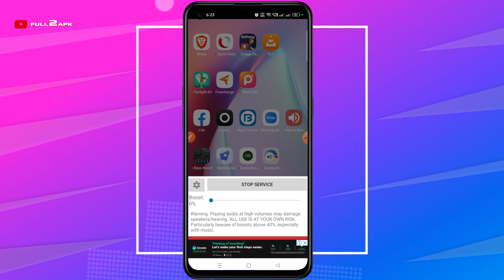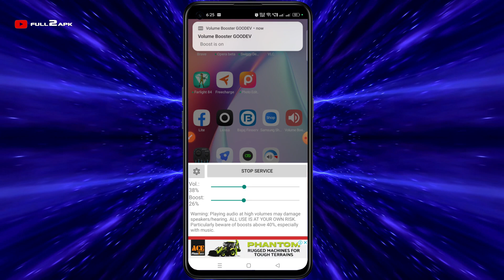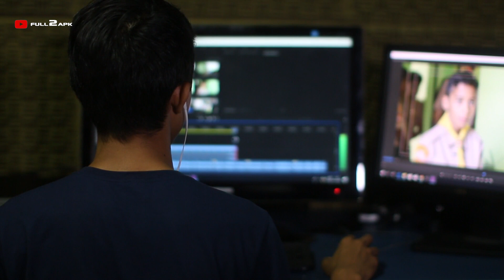Best Volume Booster In 2023 | 2023 Best Volume Booster App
Welcome to this YouTube video description for "Android Best Volume Booster in 2023." In this article, we will explore the top volume booster apps for Android devices that can enhance your audio experience to new heights. Whether you enjoy listening to music, watching videos, or playing games on your Android device, having a volume booster can significantly improve the sound quality and overall user experience. So let's dive in and discover the best volume booster options for your Android device!

1. Why Do You Need a Volume Booster?
If you often find yourself struggling to hear your favorite songs or videos on your Android device, a volume booster can be a game-changer. These apps are designed to amplify the volume output of your device beyond its default settings, allowing you to enjoy media content with enhanced clarity and volume. With a volume booster, you can overcome limitations in sound quality and achieve a more immersive audio experience.
2. Top Android Volume Boosters for 2023
2.1 Volume Booster GOODEV
Volume Booster GOODEV is a popular volume boosting app available for Android devices. It provides a simple and user-friendly interface, allowing you to increase the volume of your device with just a few taps. The app works by adjusting the equalizer settings and amplifying the audio output. With Volume Booster GOODEV, you can boost the volume of your music, videos, and calls to enjoy them at their fullest.
2.2 Precise Volume
Precise Volume is another excellent volume booster app for Android users. This app offers a wide range of customization options, allowing you to fine-tune the audio settings according to your preferences. With Precise Volume, you can control the volume levels of individual apps, adjust the volume balance, and apply various audio effects. It's a versatile tool that empowers you to optimize your audio experience to perfection.
2.3 Equalizer FX
If you're looking for a volume booster with advanced equalizer features, Equalizer FX is a great choice. This app not only enhances the volume output of your device but also provides an extensive range of audio equalizer presets. You can adjust the equalizer settings manually or choose from pre-defined profiles to enhance specific genres or audio types. Equalizer FX gives you complete control over your sound, making it ideal for audiophiles.

FAQs
1. What is the best volume booster app for Android in 2023?
The best volume booster app for Android in 2023 can vary depending on personal preferences and specific device requirements. However, some popular options include Volume Booster GOODEV, Precise Volume, and Equalizer FX. These apps offer features to enhance your audio experience and amplify volume levels on your Android device.
2.  Are volume booster apps safe for my Android device?
Yes, volume booster apps are generally safe for your Android device. However, it's important to download apps from trusted sources like the Google Play Store to ensure you're getting legitimate and secure applications. Additionally, be mindful of the permissions requested by the app during installation to protect your privacy and security.
3. Can volume booster apps damage my device's speakers?
While volume booster apps are designed to amplify the sound output of your device, excessive and prolonged use at maximum volume levels may potentially strain your device's speakers. It's advisable to use volume booster apps responsibly and avoid constantly pushing your device to its limits to prevent any potential damage.
4. Can I use volume booster apps during phone calls?
Yes, volume booster apps can be used during phone calls to increase the volume and improve call clarity. However, it's important to be considerate of the other person on the call and avoid excessively high volume levels, which may cause distortion or discomfort for the other party.
5. Do volume booster apps work with all media apps on Android?
Volume booster apps generally work with most media apps on Android, including music players, video players, and streaming services. However, it's worth noting that some apps may have their own built-in volume controls that override the settings of the volume booster app. In such cases, the volume booster app may have limited or no effect on the volume levels.
6. Can volume booster apps improve sound quality?
Yes, volume booster apps can enhance the sound quality of your Android device to some extent. They can amplify the volume output and provide additional equalizer settings to customize the audio according to your preferences. However, it's important to note that the overall sound quality is also influenced by the hardware capabilities of your device and the audio files or streams you're playing.